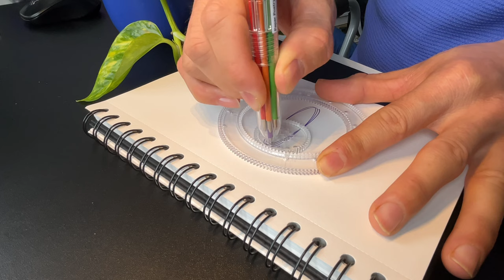How does this shape resemble?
Hello and welcome to creative drawing channel.
Here you can learn how does this shape resembles. Must probably everybody may have some memories from childhood which you remember them by watching this video.
Here there are a lot of interesting videos from "magic ruler" which give you wonderful feeling from your childhood and I hope you like them.

General Tags:
Specific Niche Tags:
Content Format Tags:
Keyword-Based Tags:
Brand or Product Tags:
#[YourBrandName]
#[ProductName]
#[YourChannelName]
Location-Based Tags:
[Location]
Trending Topics or Events: